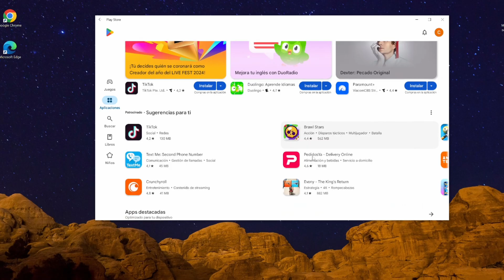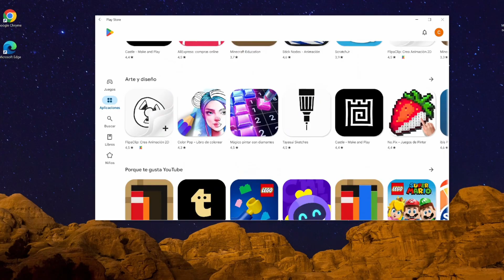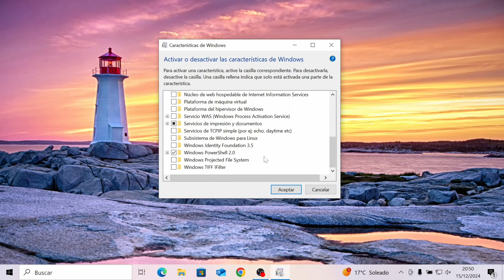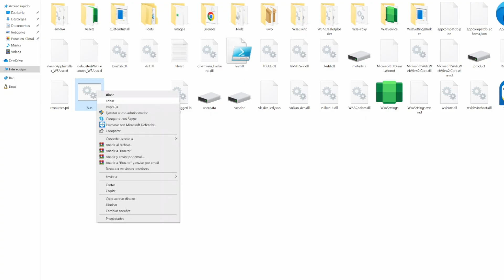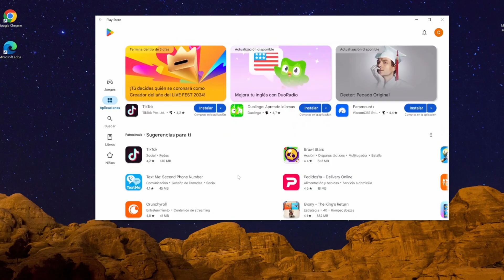Instalar app Android en PC sin necesidad de Emulador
Denle like a este video y subscribanse si les gusto! Favor de activar la campanita.

YA SOMOS 30K, AYUDAME LLEGAR A LOS 100K!!

De esta forma puede emular android desde windows sin nececitar un emulador externo .Podras instalar cualquier aplicación en tu computador.

PARA  WINDOWS 11 ESTE

Enlace de AdGuard VPN
iphone

Usando el código: CACHARRATECH_VPN_80